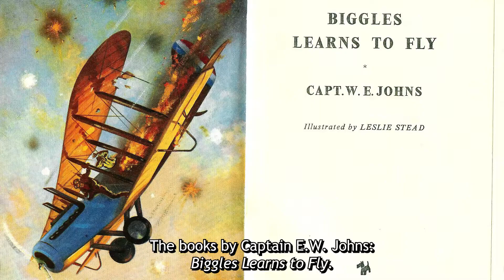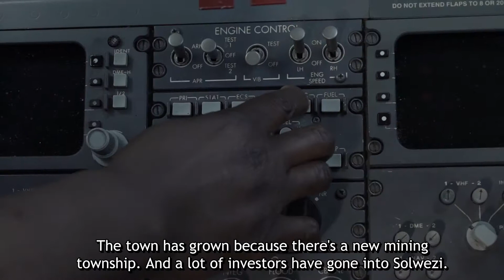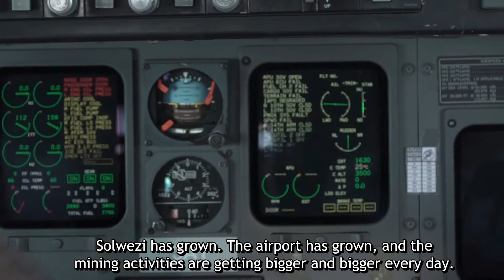Ready for take-off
A chat with Proflight pilot, Gerald Tembo